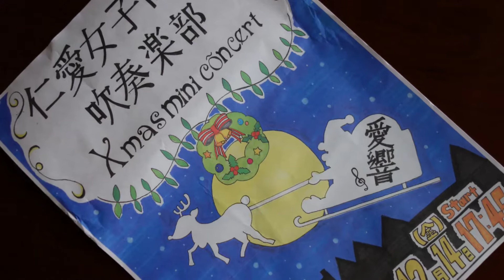仁愛女子高等学校 吹奏楽部 “愛響” 「クリスマス・ミニ・コンサート」④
2018年12月14日
福井市 ハピテラス
Christmas mini concert
指揮:岡田健志
Jin-Ai Girls' High School